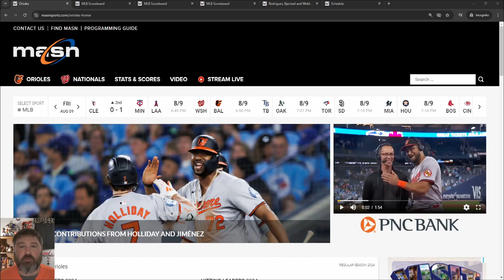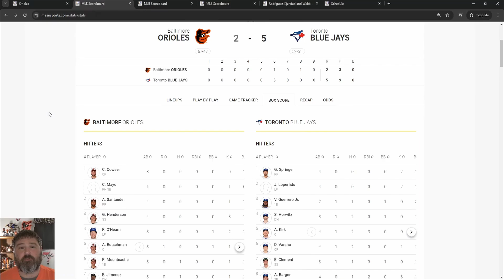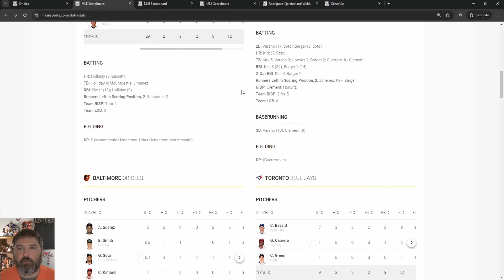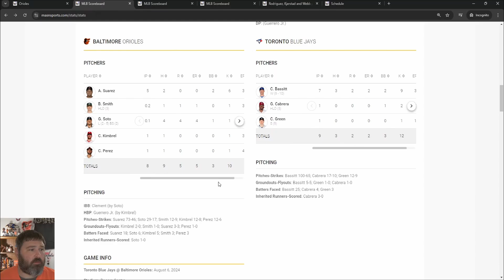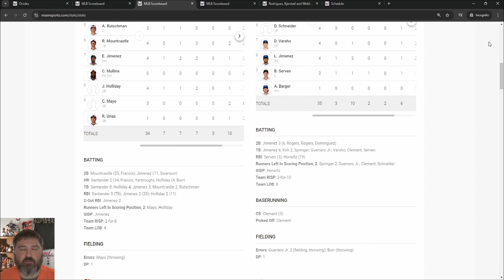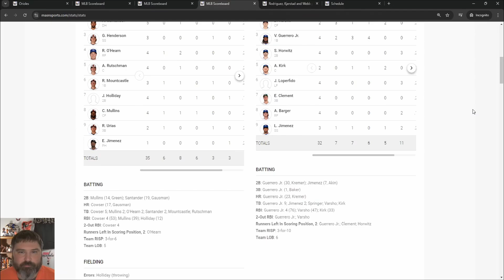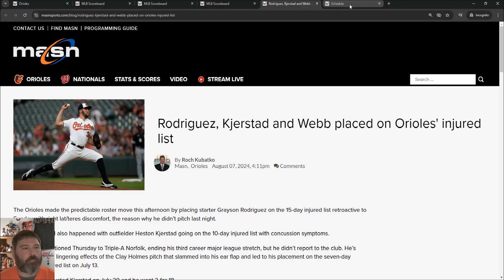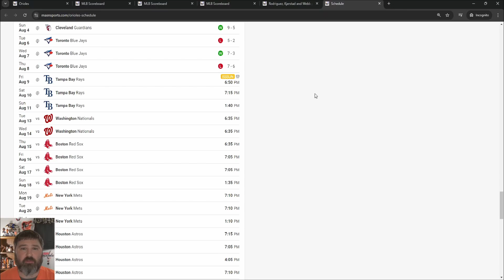Ryno's Orioles Report - S2E37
The Orioles could only manage 1 win in their last series of the season with the Blue Jays.  The Orioles win the season series against the Blue Jays, 7 games to 6.